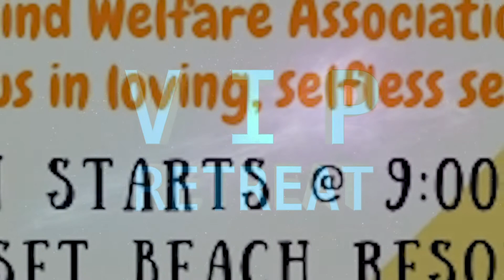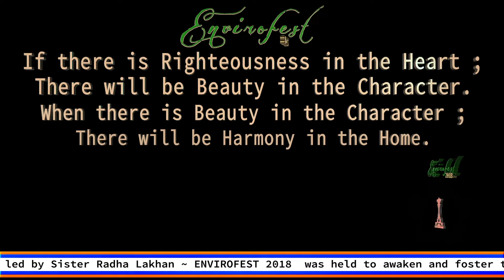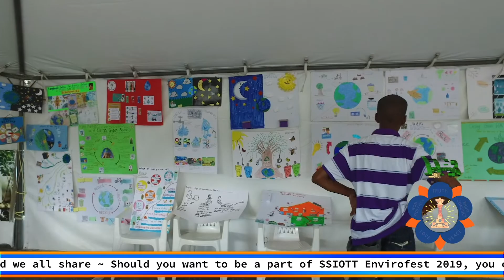A review of SSIOT National Activities for 2018